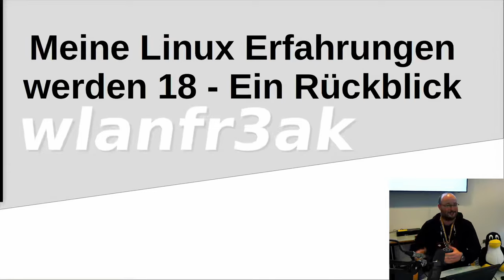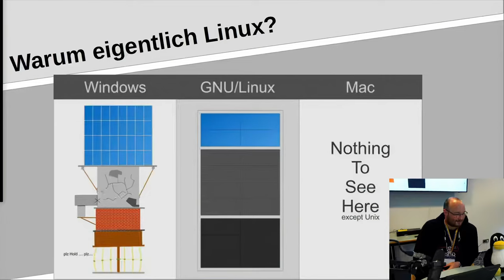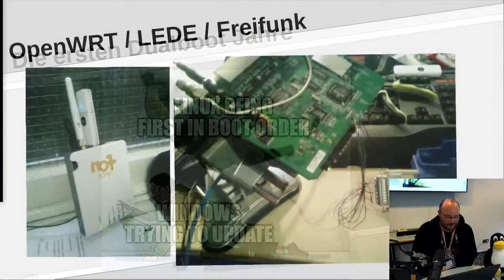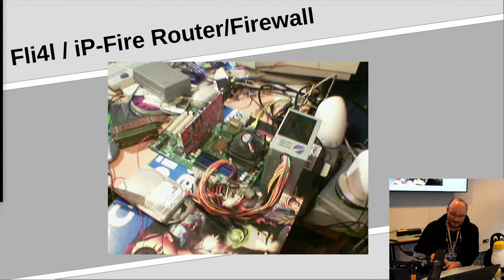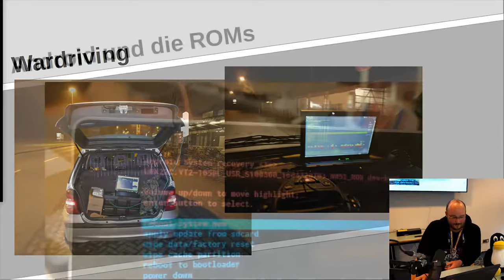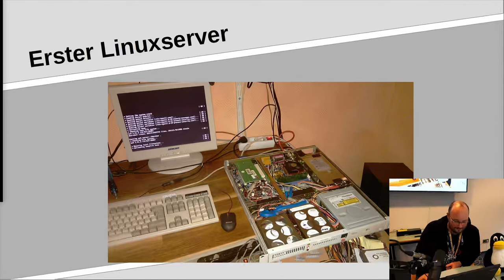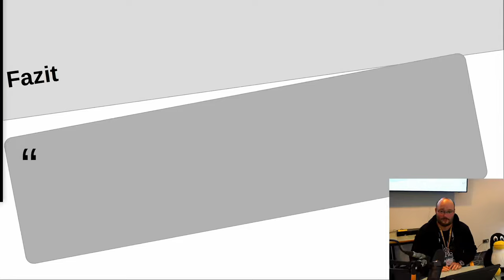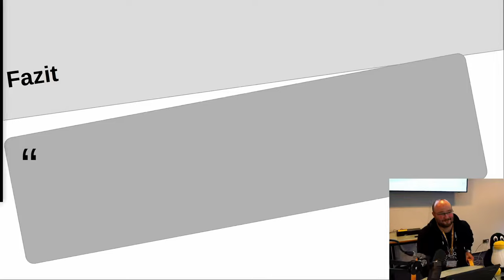"Meine Linux Erfahrungen werden 18 - Ein Rückblick" Kieler Open Source und Linux Tage 2022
Hier mein Vortrag "Meine Linux Erfahrungen werden 18 - Ein Rückblick" von den Kieler Open Source und Linux Tagen 2022. Aufgenommen am 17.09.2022 im Kitz. Aufgenommen durch das Kielux Team.